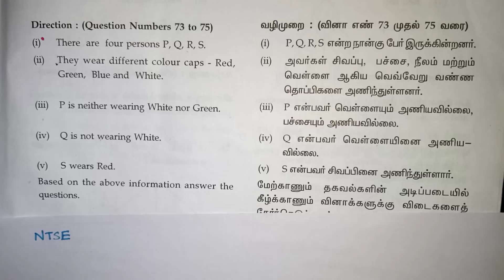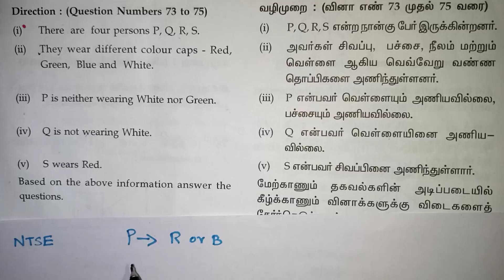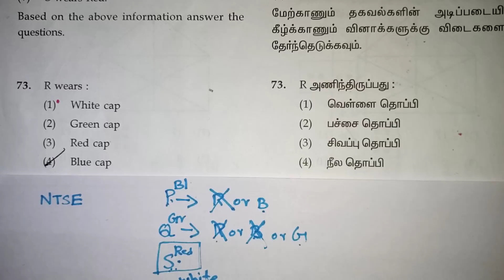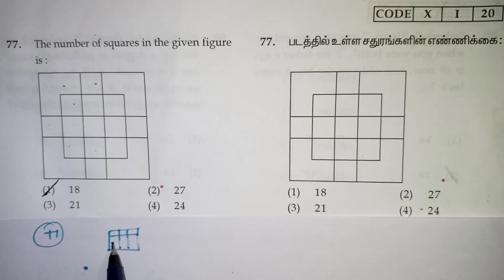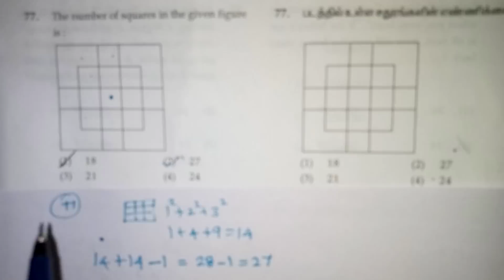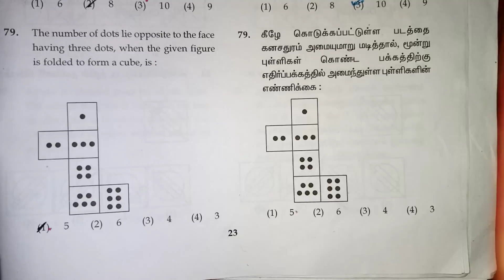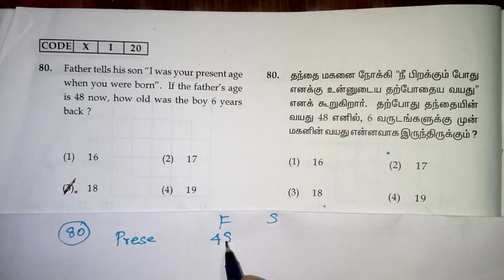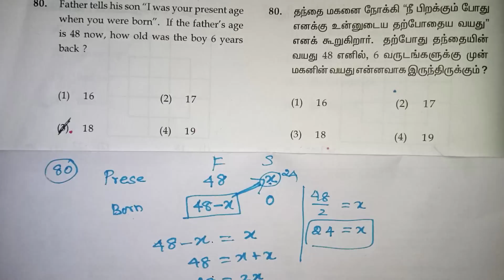NTSE EXAM MAT QUESTION ( 73 - 80) WITH ANSWER 2020 - 21 IN TAMIL / Class 8 Nmms exam Preparation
NTSE EXAM MAT QUESTION ( 73 - 80) WITH ANSWER 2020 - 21 IN TAMIL / Class 10 Ntse exam preparation / mat question /nmms mat tricks in tamil / trust exam